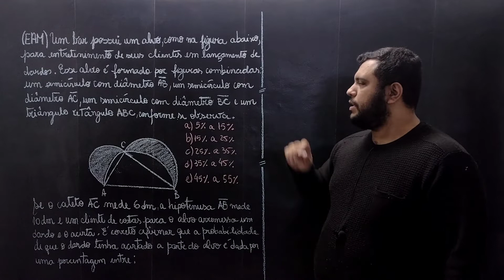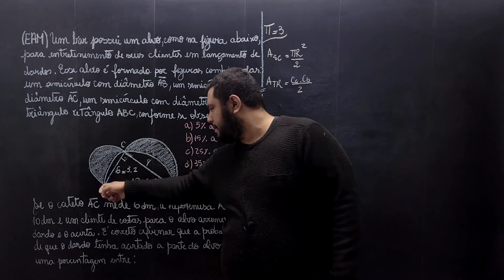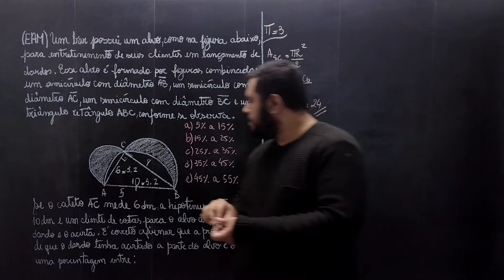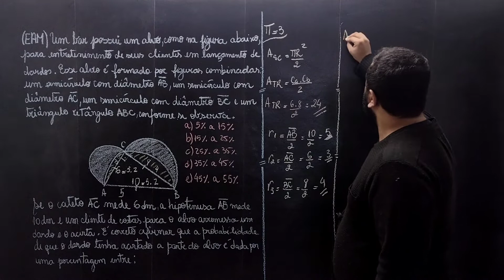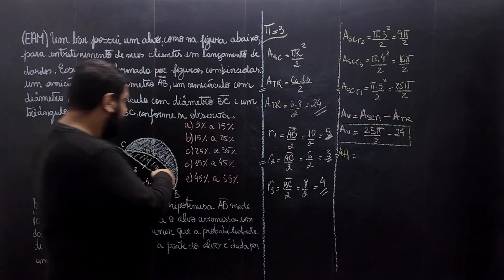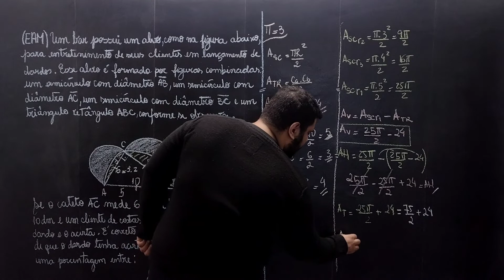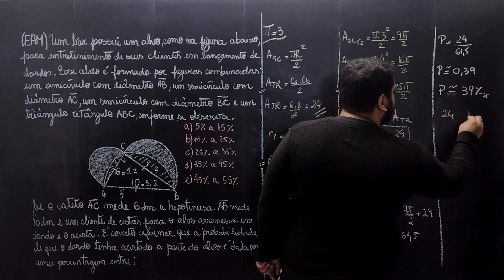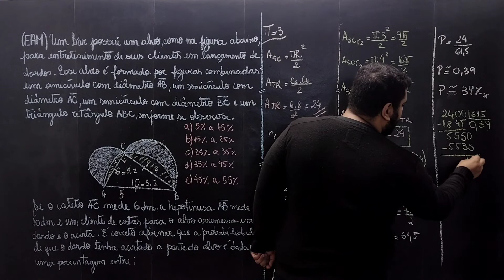EAM 2020 | Um bar possui um alvo, como na figura abaixo, para entretenimento de seus clientes em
(Escola Aprendizes-Marinheiros 2020) Um bar possui um alvo, como o da figura abaixo, para entretenimento dos seus clientes em lançamento de dardos.  Este alvo é formado por figuras combinadas: um semicírculo com diâmetro AB, um semicírculo com diâmetro AC, um semicírculo com diâmetro BC e um triângulo retângulo ABC, conforme se observa na figura

Se o cateto AC mede 6 dm, a hipotenusa AB mede 10 dm e um cliente de costas para o alvo arremessa um dardo e o acerta, é correto afirmar que a probabilidade de que o dardo tenha acertado a parte sombreada do alvo é dada por uma porcentagem entre.